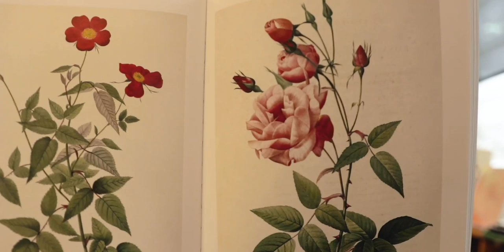Portland - Trent Gaddie (Oregon Music Video)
A friend and I flew out to Portland for a week to explore one of my favorite cities on Earth. This video is the result of that exceptionally wonderful week.

Filmed and Edited by Joel Caporale

Listen to Portland on Spotify or Apple Music now!